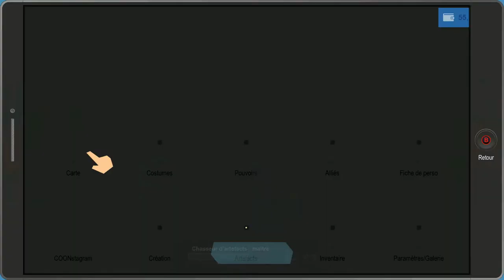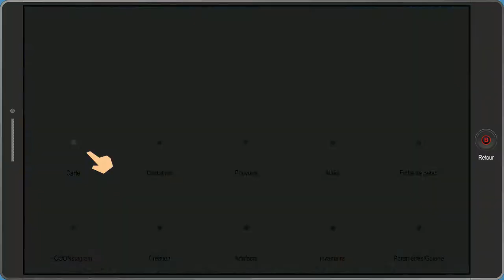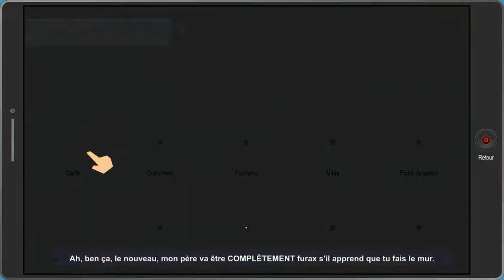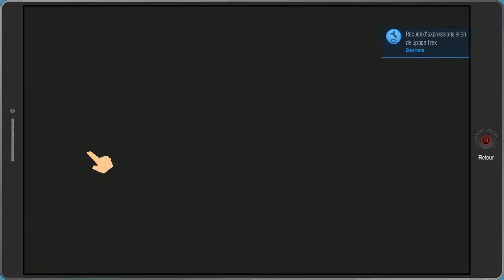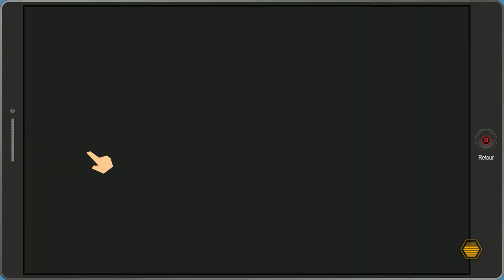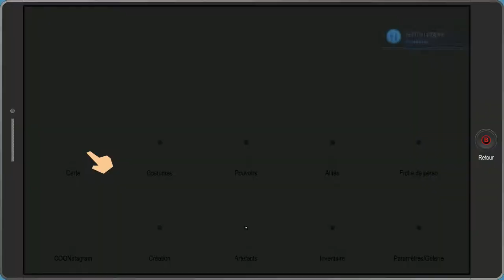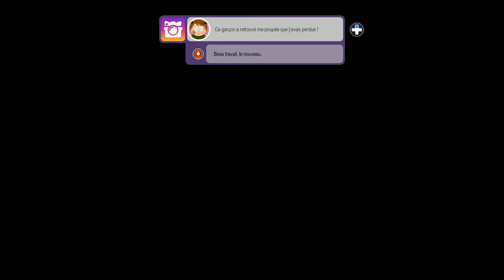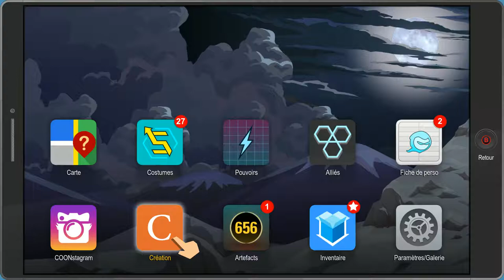Let's Play South Park : L'annale du destin episode 08 - Nouveaux pouvoirs !